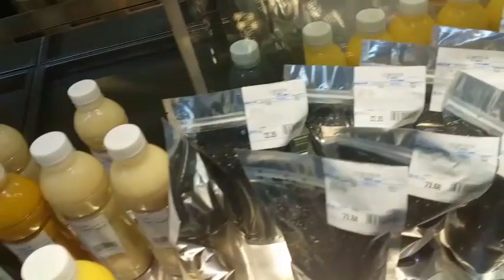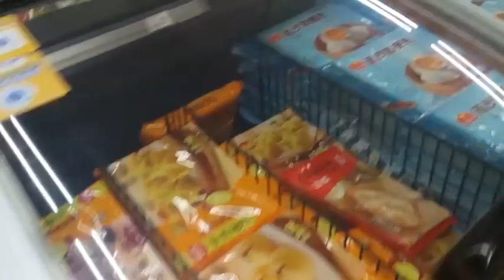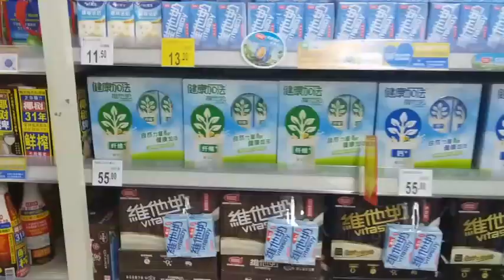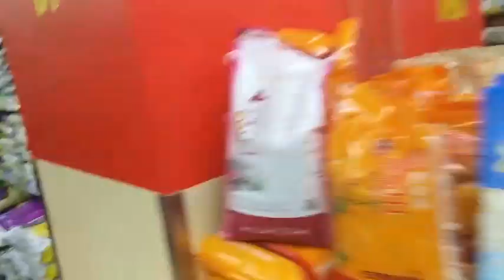China - What do people in Guangzhou eat?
Guangzhou has the reputation of a city where people like to eat! So let’s take a quick tour in a local supermarket to see what ingredients are available in modern China. See the typical Chinese ingredients fight for space with the western foods! Some items will probably surprise you … I looked in several other stores without any success to find cheese, marmelade, … and was told that I would not find that … until I stumbled until this well-stocked supermarket, busy with noisy vendors and clients! Thanks to the public that seemed nonplussed at my filming and walking fast all around the busy store. If you recognize any food, you are welcome to mention them in your comments! Filmed in October 2019.